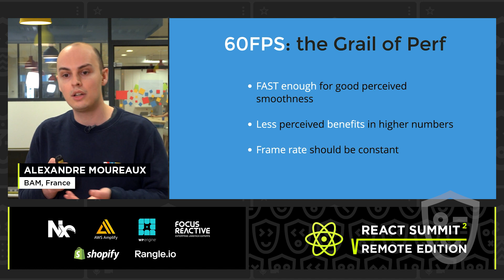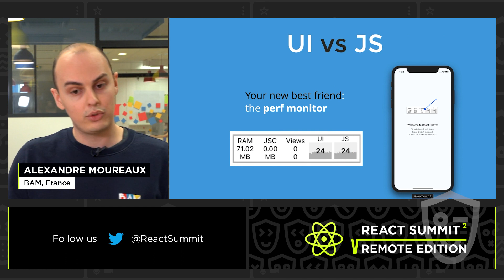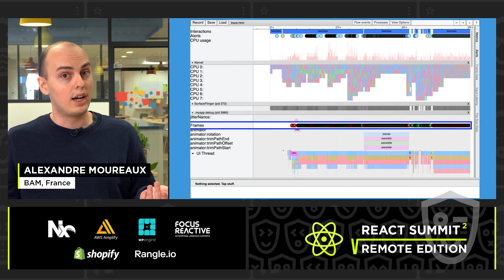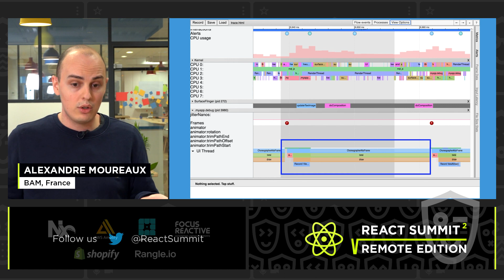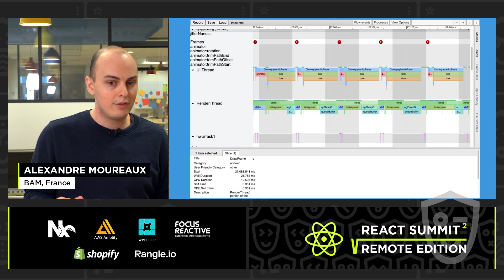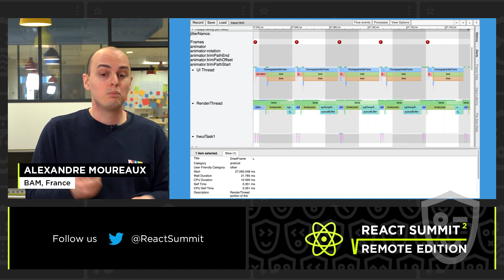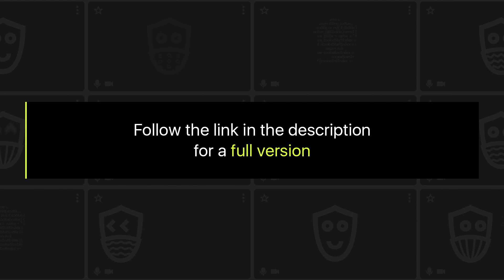Debugging RN Android Performance – Alexandre Moureaux, React Summit Remote Edition 2021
🗓 React Summit Remote Edition 2021

Talk: Debugging RN Android Performance

You want to know if your RN app has the best performance? Check out the slow rendering UI stat on the play store, if your numbers are not so good, come to this talk! I will present Systrace, a tool that can be daunting to use at first glance, but a fantastic tool, once you learn how to master it. I will show how it helped us detect and solve performance issues in our app.